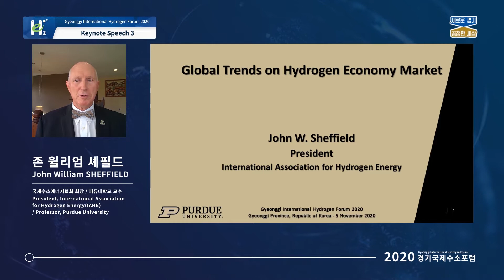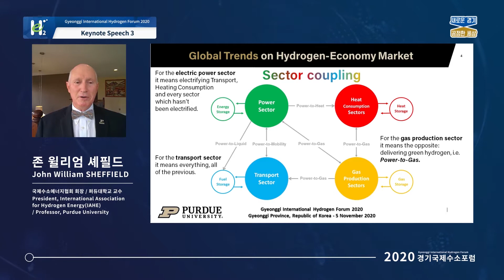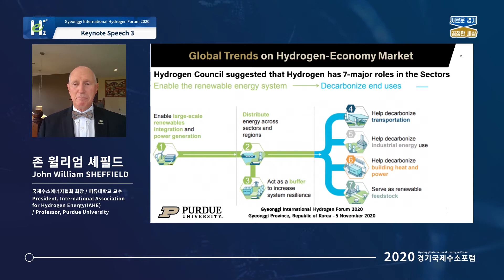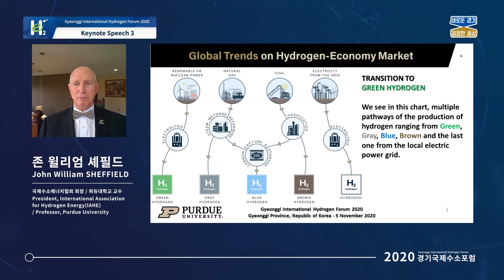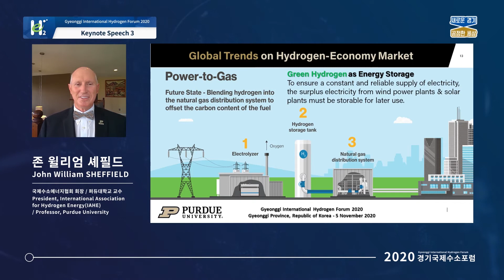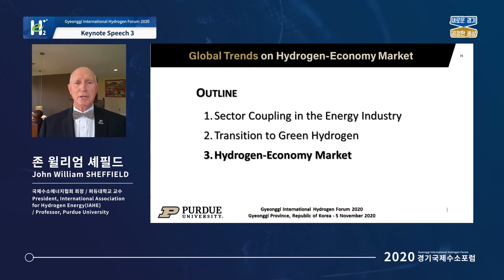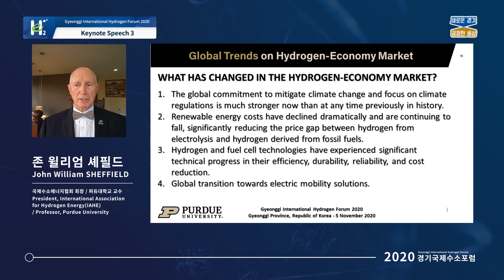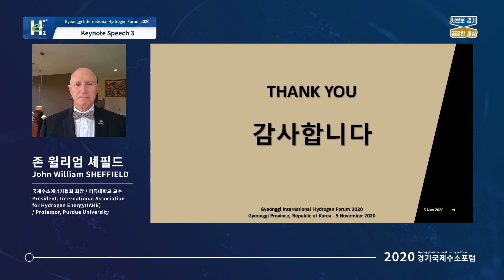[ Gyeonggi International Hydrogen Forum 2020 ] Keynote Speech3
John William SHEFFIELD
President, International Association for Hydrogen Energy(IAHE) / Professor, Purdue University